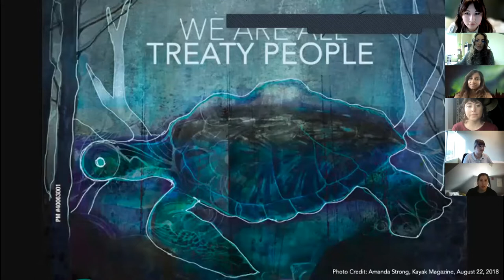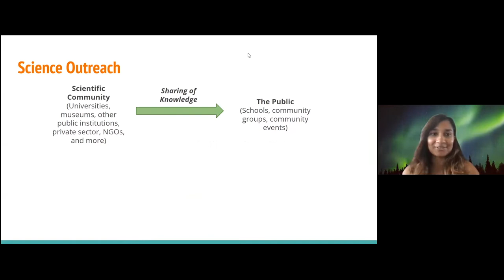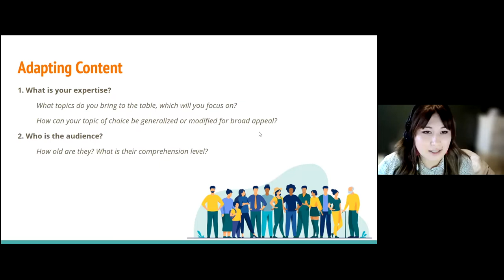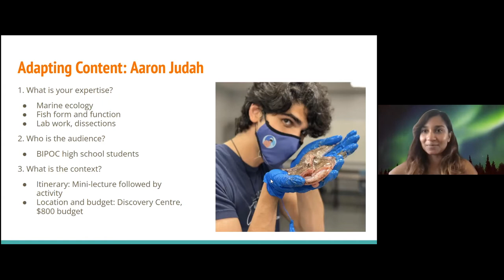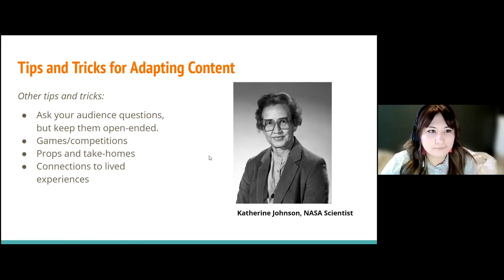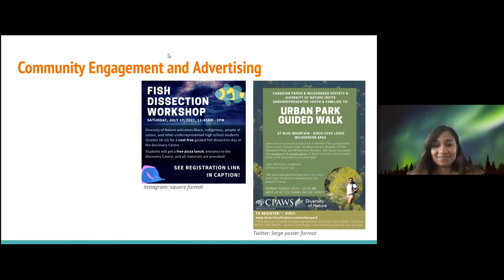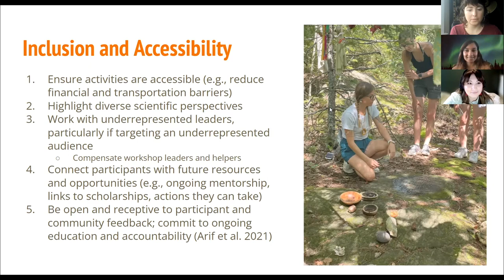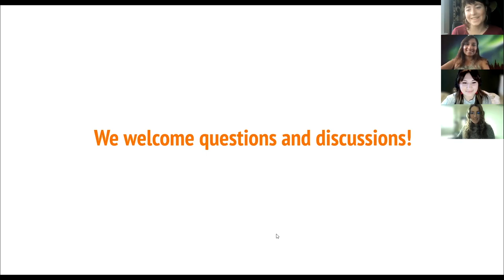Translating Marine Science into Effective Scientific Outreach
This workshop, facilitated by Suchinta Arif and Melanie Duc Bo Massey from Diversity of Nature (DoN), teaches marine researchers how to effectively communicate their work to the general public. They go through the steps required to set up and lead a marine scientific outreach event, which includes: generating interest from the broader community, acquiring necessary funds and appropriate venue, and translating complex scientific ideas into accessible and enriching content. The workshop, offered through MEOPAR's 2021 Annual Training Meeting: Building Future Skills to Address Canada's Marine Challenges aims to inspire other marine scientists to carry out their own scientific outreach events, in the hopes of sharing their research and knowledge with the broader community.

About the facilitators:

Suchinta Arif (she/her) is co-founder and co-director of Diversity of Nature (DoN), a science outreach initiative that provides cost-free and immersive programming to underrepresented youth across Nova Scotia. Through DoN, she has gained extensive experience in science outreach and mentorship. In addition, Suchinta has lectured undergraduate biology courses as a part-time faculty member at St. Mary’s University (SMU), instructed a marine mammal field camp for youth gr. 9-12 (SMU), and been a teaching assistant for 10+ courses in science and communication (SMU, King’s College, Dalhousie). She has mentored undergraduate students through directed research projects, and is currently mentoring two BIPOC undergraduates. She has successfully created and implemented science workshops for high school students across Nova Scotia, reaching 300+ students to date.

Melanie Duc Bo Massey (she/her) is co-founder and co-director of Diversity of Nature (DoN), a science outreach initiative that provides cost-free and immersive programming to underrepresented youth across Nova Scotia. Through DoN, she has gained extensive experience in science outreach and program development. Melanie has been working in scientific outreach for six years with both children and adult learners. She has worked with private (Mad Science Program) and nonprofit (Canadian Association for Girls in Science, WISEAtlantic) groups as a workshop developer and demonstrator. She has also freelanced as a science promoter, giving public lectures and workshops to numerous Ontario elementary schools, naturalist groups, and public libraries. She has worked in institutional teaching roles as university faculty (laboratory instructor, Mount Saint Vincent University), in numerous teaching assistantships (University of Toronto, Dalhousie University), and continues to work part-time as a high-school biology teacher (King’s View Academy), giving her extensive insight into students’ science curriculum needs.